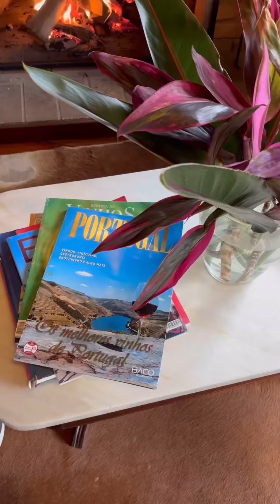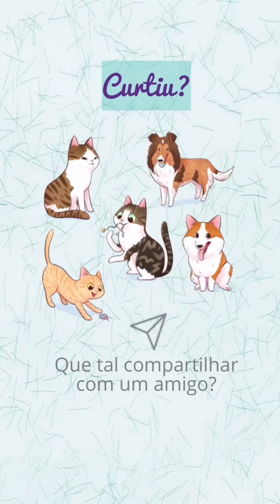Refúgio petfriendly em Visconde de Mauá - RJ, Pousada Terras Altas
No último fim de semana, tivemos o prazer de nos hospedar na Pousada Terras Altas, em Visconde de Mauá. Levamos nossas duas cadelas, Apple e Paris, e aproveitamos juntos os espaços livres onde elas puderam correr e ficar sem a guia. Foi uma experiência maravilhosa, cheia de tranquilidade e contato com a natureza. 🌳✨

O que você vai encontrar:
- Restaurante com cultura eno-gastronômica 🍷
- Adega subterrânea climatizada com mais de 120 rótulos 🍇
- Piscina com água de nascente própria 💦
- Ducha natural 🌊
- Sala de ginástica/academia 🏋️
- Sauna e serviço de massagem 🧖
- Lounge para leitura, filmes e shows 🎬
- Atividades de ecoturismo e aventura, trilhas e trekking 🚶‍♂️

Atendimento Excepcional
A equipe é dedicada e acolhedora, sempre atenta ao bem-estar dos hóspedes e seus pets. 🐶❤️

Gastronomia Exclusiva
Durante nossa estadia, desfrutamos de pratos incríveis e provamos o fondue de queijo acompanhado de um excelente vinho. 🍲🍷

O café da manhã promove a filosofia slow food, com geleias, bolos, pães e outras delícias regionais. 🥖🍰

Sustentabilidade
A pousada está comprometida com práticas sustentáveis como:
- Redução de resíduos sólidos 🌱
- Reflorestamento de pastagens e nascentes 🌳
- Tratamento de efluentes sanitários 🚰
- Horta orgânica e canteiros de temperos e chás 🍃

Contato e Localização
📍 Endereço: Km 10, Visconde de Mauá, RJ-151, Resende-RJ, 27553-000